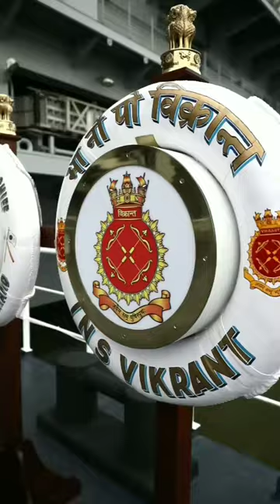26 फाइटर जेट की नैवेल डील मे राफाल का आना हुआ confirm#shorts#defence shorts